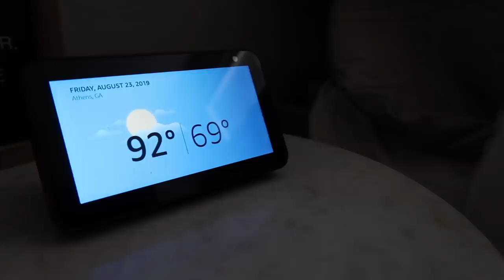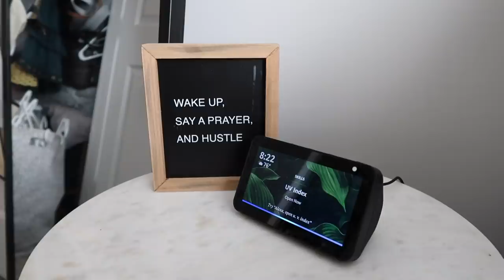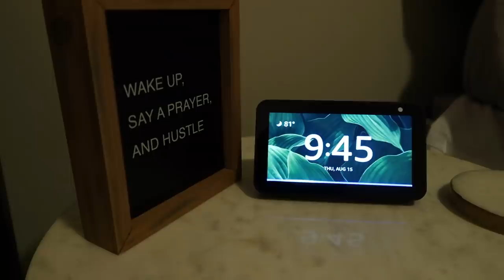day in my life: getting back into a routine for school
So excited to be back to school! I needed to get back into a routine though so today I did a day in my life vlog going to class, hanging out with friends, and more - enjoy!